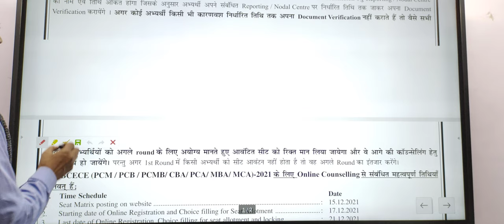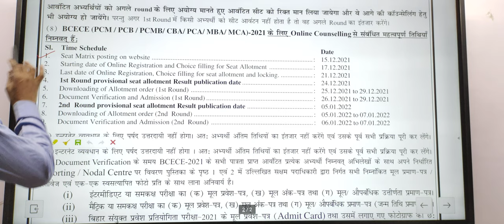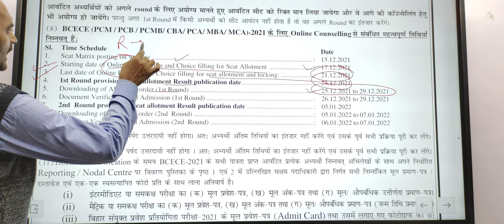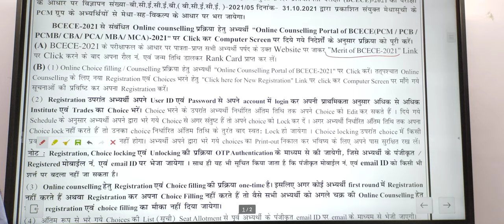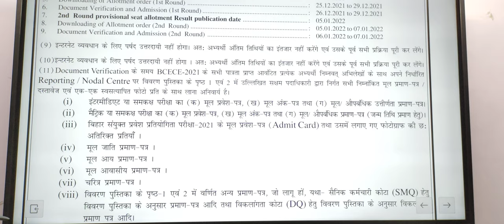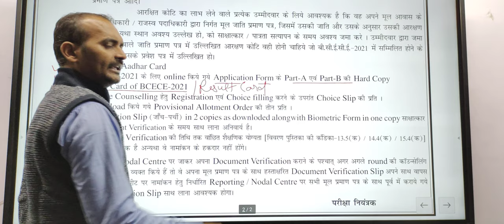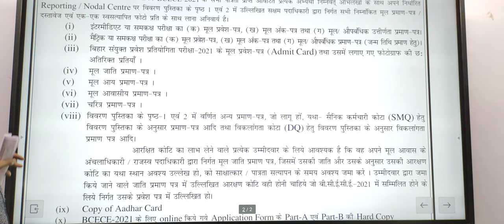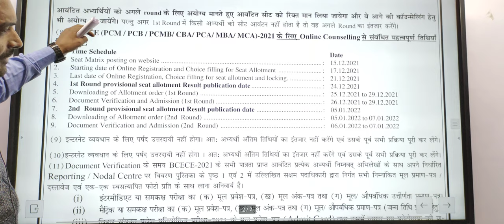bcece counseling 2021 date | Bcece 2021counseling | registration | choice filling | official notice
New Target Batch start from 17 November 2021 for (Hindi medeum) ICAR BHU BCECE For 2022
PCM PCB PCA ACB

(one year batch only in 2999/)

JOIN Online Ranker Batch For English (One year batch 2022 ) Medium for ICAR BHU BCECE & All state agriculture entrance . PCM PCB PCA ACB (only in 3500/)

BCECE 2021 Chemistry Paper Solution

BCECE 2016 Physics Paper solution

BCECE 2014 Chemistry Paper solution

BCECE 2016 Chemistry Paper Solution

Chemistry' Model paper for BCECE

BCECE Agriculture model paper 02

BCECE Chemistry Model paper 02